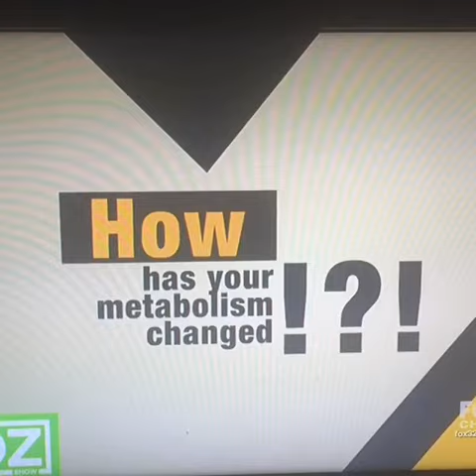Jessica LaShawn on Dr Oz (2015)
Jessica LaShawn and Earaina were asked what is metabolism by Empire star Porche